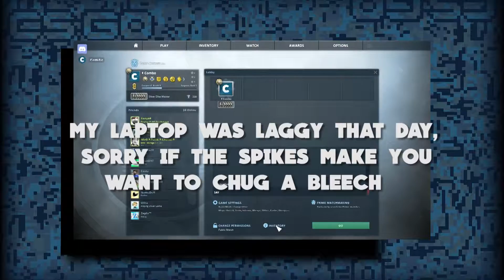SPECIAL | RANDOM BULLSHITTERY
Sorry for the lack of videos, this is an explanation why i haven't uploaded in so long and what i've done in this summer.